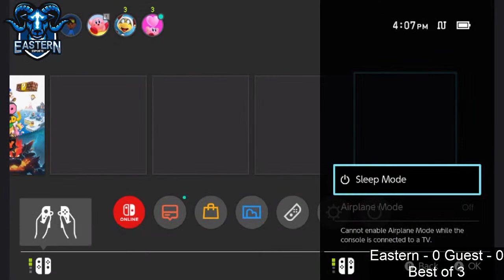Eastern high-school's Official MarioKart Match Stream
Console MarioKart Match Week #6